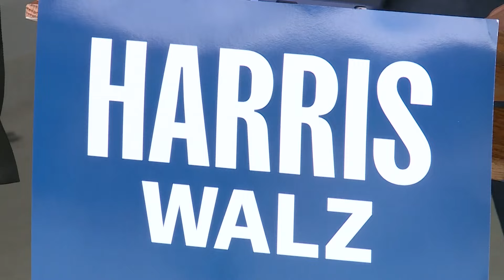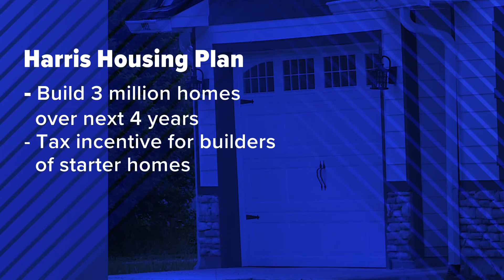Jacksonville Mayor Donna Deegan signals support for Harris' housing plan during campaign stops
"Families are struggling to make rent each month and ... buying a home is currently out of reach for many of our neighbors and throughout the state," she said.